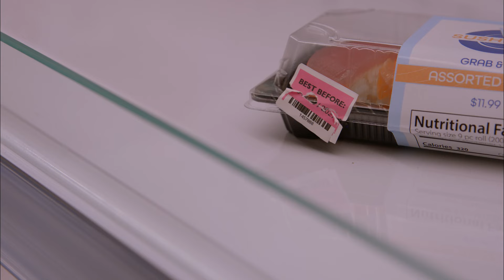CAA Insurance – One of the most trusted names in Canada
The world is full of uncertainty. And sometimes, like a pack of sushi with no expiration date, it can be difficult to trust insurance companies. Will they be any good? When their word is all you have to go on, nothing is guaranteed. But CAA Insurance comes from a name that’s consistently ranked one of the most trustworthy in Canada. It should be no surprise CAA Insurance Company has been making things better for almost 50 years. So when it comes to insurance, you can leave uncertainty behind.